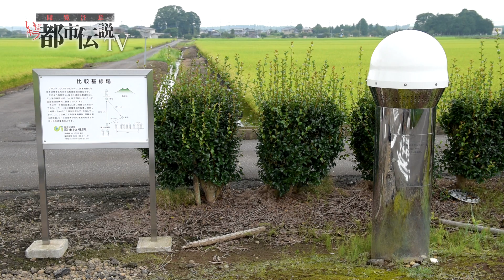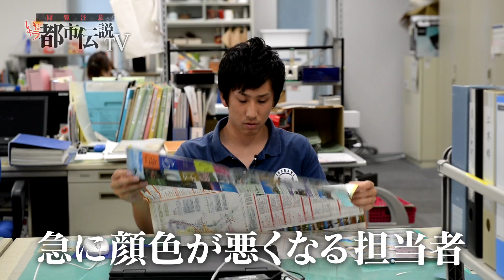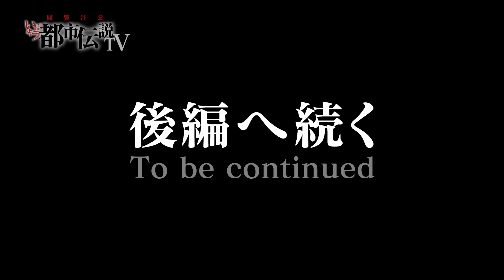【都市伝説】つくばりんりんロードはUMA街道!?・前編（いばキラ都市伝説TV＃3）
茨城県で噂される都市伝説やミステリースポット、ＵＭＡ(未確認生物)の謎…。
未だ科学では解明されない不思議な事象を紹介していく番組『いばキラ都市伝説ＴＶ』
レポートするのはファミリー劇場「 緊急検証！」シリーズ出演やテレビ朝日「ビートたけしの禁断の大暴露!!超常現象(秘)Xファイル」出演、月刊コロコロコミック「闇・妖怪ウォッチ」連載中、著書「初恋芸人」がNHKでドラマ化されるなどいま大注目のＵＭＡ研究家 中沢健(なかざわたけし)。
嘘か真か幻か…これより先はくれぐれも閲覧注意。
※当番組で扱う都市伝説はあくまで中沢健氏の仮説に基づくものです。

今回のいばキラ都市伝説は、つくばりんりんロードに生えているという宇宙キノコ探索。そして超メジャー級UMAの目撃情報。土浦から茨城県庁まで中沢健(なかざわたけし)が今回も幅広くUMA捜索！

■出演者概要

中沢健
茨城県出身の作家・脚本家・UMA研究家。
著作「初恋芸人」NHK BSプレミアムでドラマ化
山口敏太郎タートルカンパニー所属。

■番組へのお問合せ
番組では茨城県内で噂されている都市伝説について視聴者の皆様からの情報をお待ちしています。新たな都市伝説や宇宙人やUMA目撃情報、検証して欲しい伝説など、番組YouTubeのコメント欄、またはいばキラTVお問い合わせページまで情報をお寄せください。

・いばキラTVとは
　茨城県の魅力を伝える動画サイト「いばキラTV」 茨城の観光スポット，グルメから県内スポーツシーンまで，
   茨城の様々な魅力を映像で発信しています。 あなたのお気に入りが，きっと見つかるはず！是非ご覧ください。